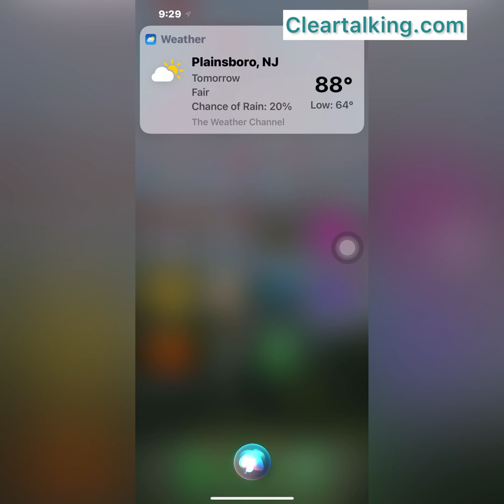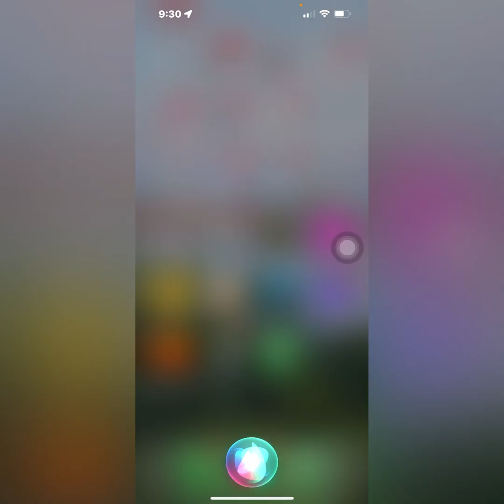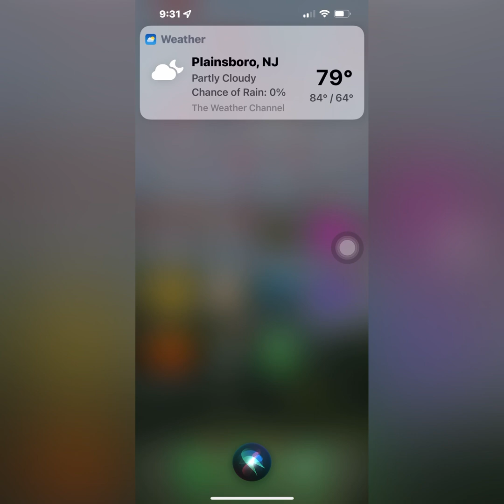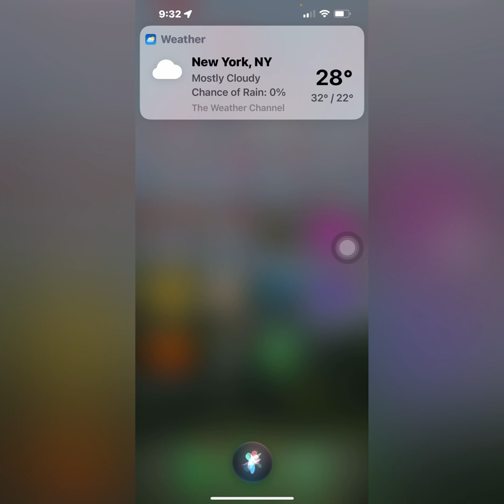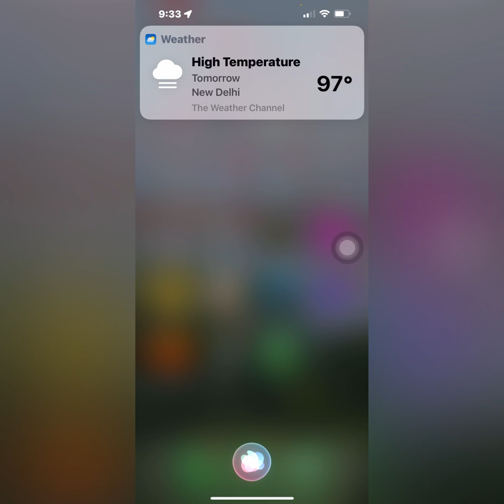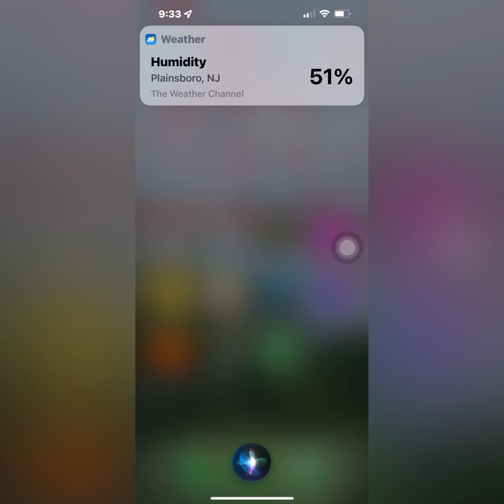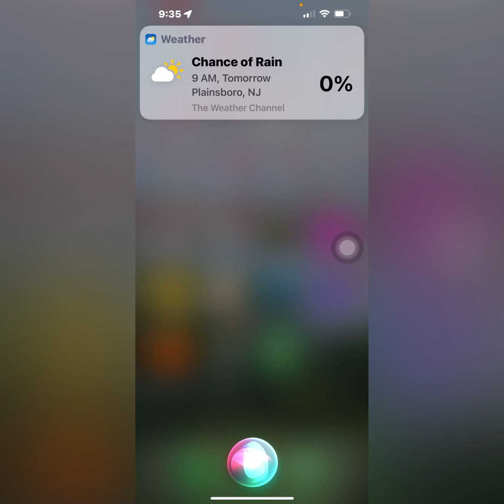How to Check Weather with Siri Voice Commands on iPhone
How to get weather information with Siri voice commands on iPhone or iOS devices?
Watch this video to learn these specific Siri voice commands to get detailed weather information at your current location or specific place.

0:19  Activate Siri
0:28  General Siri Weather Commands
1:02  Weekly Weather Forecast
1:53  Check Wind Speed
2:20  Location Specific Siri Weather Commands
2:55  Ask Temperature in Celsius
3:58  Ask Temperature in Fahrenheit
4:10  Commands for Specific Weather Conditions

for more such tutorials related to Telecom, Internet, Smartphone Apps, Smart devices and Technology. You can also add your YouTube video tutorial on any technology topic related to telecom/internet and promote for FREE.